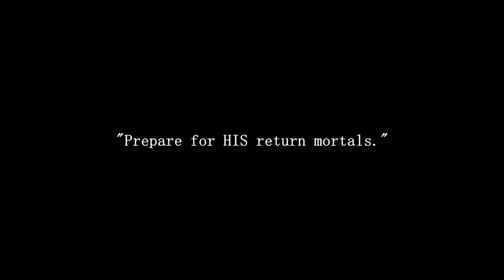TIBIA ASSOMBRA: DEU FERUMBRAS E OLHA NO QUE DEU... | Episódio 22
【PARCEIROS】